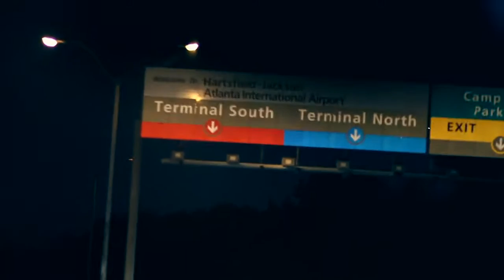Chapter 7: Revelation by James Nation [FINALIST]